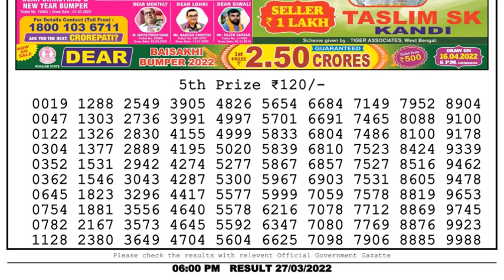Nagaland Lottery Sambad Result | Dear Lottery